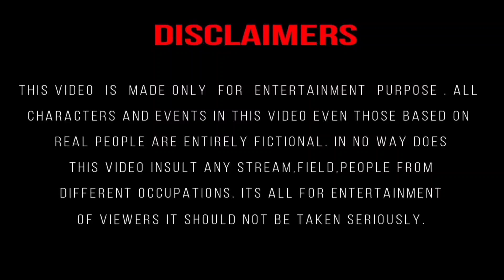💜my contractual girlfriend💜(part-13) 💜ᗷTS⟭⟬💜&🖤BLΛƆKPIИK💗🫰TXT🫰"hindi dubbing"bts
💜My contractual girlfriend 💜story (part-13)"hindi dubbing" this video only for fun and entertainment purpose please don't take it seriously 💜🅐🅡🅜🅨⁷⟬⟭💜

💜◌⑅⃝●♡⋆♡LOVE♡⋆♡●⑅⃝◌💜

credit : 💜ᗷTS⟭⟬💜 members and 🖤BLΛƆKPIИK💗 members and txr's soobin

💜bts taekook jungkook v rose lisa suga jimin rm jin j-hope#yoomin#namjin#taekooklovestory#sweet#love#btsarmy 💜

🫰salanghae🫰💜🅐🅡🅜🅨⁷⟬⟭💜